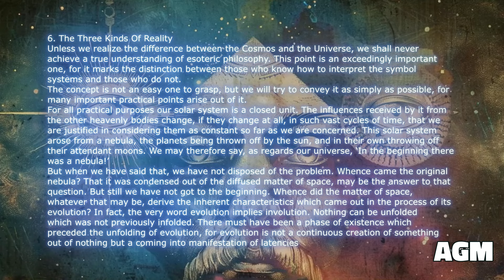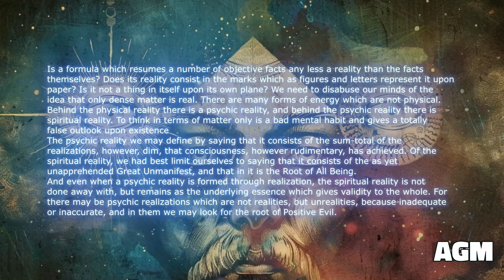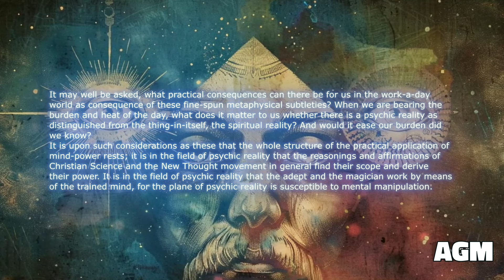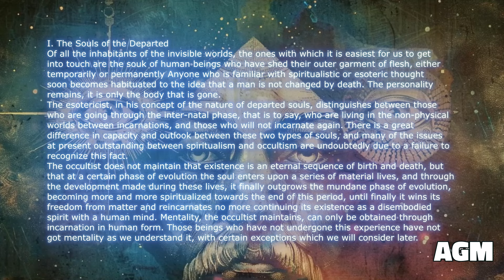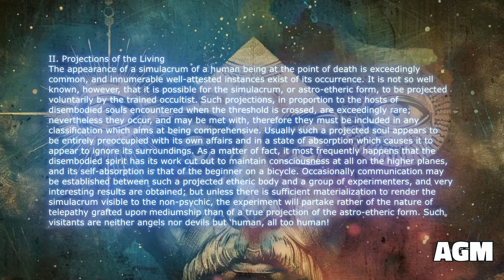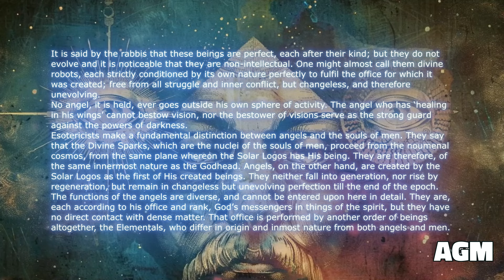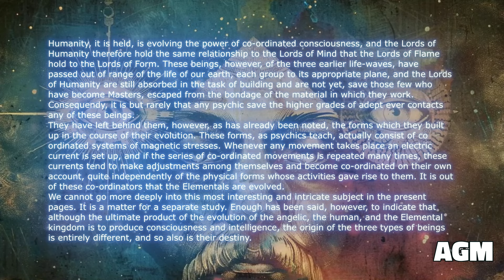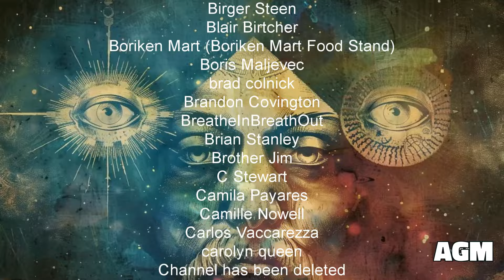6. Three Kinds Of Reality - Dion Fortune - Applied Magic - Occult Audiobook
6. Three Kinds Of Reality - Dion Fortune - Applied Magic - Occult Audiobook. Applied Magic is a selection of Dion Fortune's writings on the practical applications of magical and esoteric techniques. Everyone has the ability to access the invisible planes of existence a whole kingdom of mind and spirit which cannot be perceived with the physical senses. Fortune provides invaluable guidance to anyone intent on increasing their inner awareness. She declares, "Esoteric tradition admits of no exclusiveness; it is the very essence of its spirit that it blasphemes no God that has been hallowed by our devotion. It sees all religions as the expressions of our spirit rather than the personal revelation of a jealous God to His chosen people. It suffers from neither superstitious awe nor bigoted fear.
Please consider supporting my work by downloading the full audiobook at one of the following websites:

THE GNOSTIC TAROT is now available! An incredible journey of artistic chaos and keen design tools that has brought about a unique and fitting honoring of the Gnostic saga. We are taking a very DIY approach that includes a small printing platform until it's time to expand to other venues. Basic or Deluxe versions available.
AND. if you enjoy the art of the Gnostic Major Arcana, they are available to wear!

~~Places to follow and support Altrusian Grace Media~~